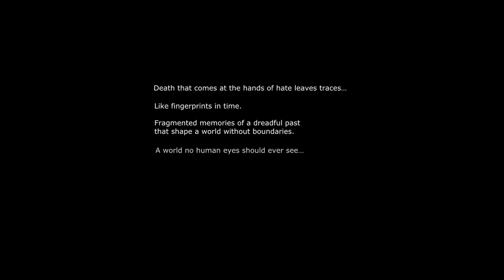Visage Alpha Gameplay - Trailer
Visage looks like a mash-up of The Grudge, Allison Road and Slender Man.

Just Adventure is your source for adventure game news, reviews, walk throughs and gameplay.